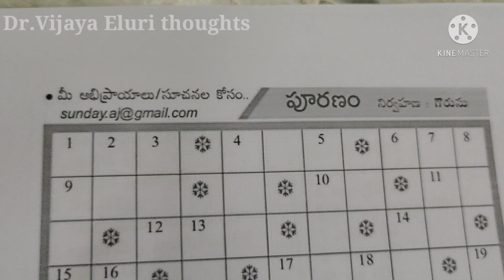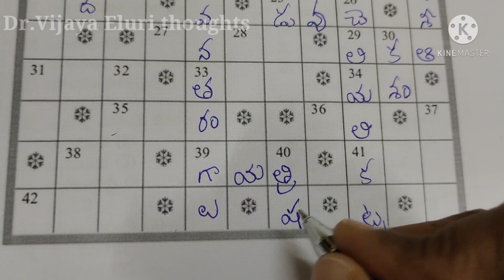ఆంధ్రజ్యోతి పూరణం /21-03-2021/ Andhrajyothi Puranam Answers/ Word Puzzle/ Personality Development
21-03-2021 నాటి ఆంధ్రజ్యోతి ఆదివారం అనుబంధ సంచిక లోని పూరణం పూరణ

సవరణ:17 అడ్డం శతభిషం బదులుగా శతసాషం రాసాను.  దానిని శతభిషం గా తీసుకోగలరు
అప్పుడు 18 నిలువు సాధువుకు బదులు భిక్షువు అవుతుంది